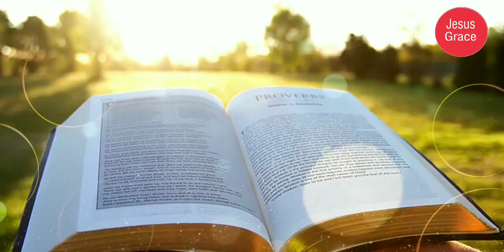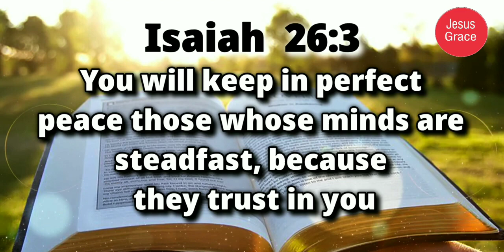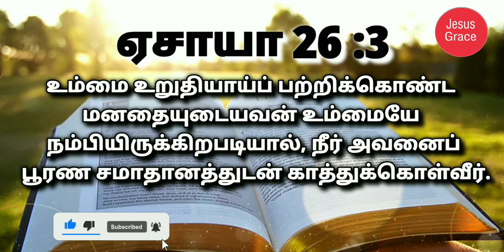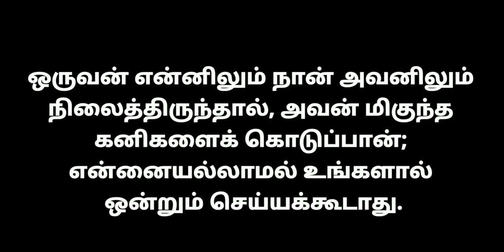இன்றைய வேத வசனம்/ Today's Bible Verse/Bible Verse/ Jesus Grace